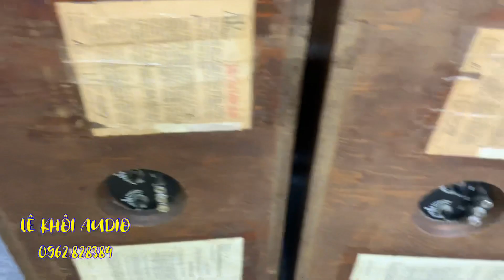Em giới thiệu 2 cặp loa AR2ax bánh bò và bánh tiêu, khách vào chọn chơi nhé, giá quá rẻ allo ngay ạ